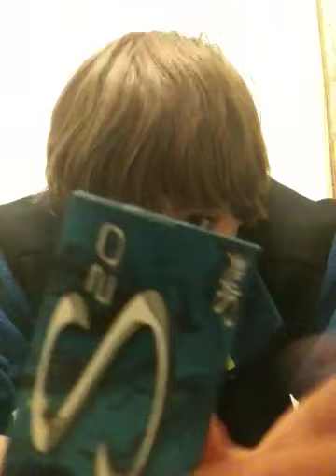Stride 2.0 winterblue gum review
Hey guys tell me if you want to see more of my face i know im ugly lol but if not i can still do the reviews the old way